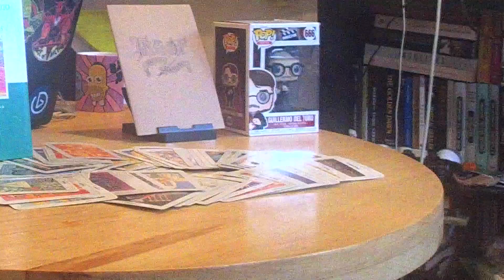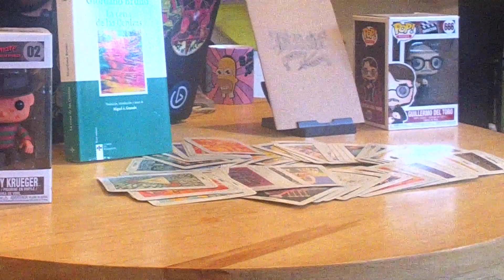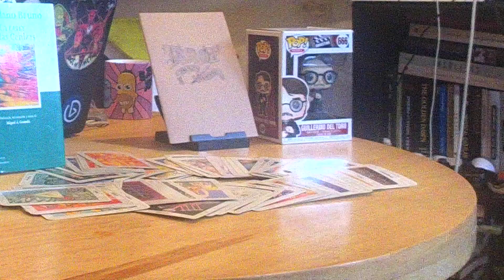Ep. 62: Franz Bardon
Los magos en aprietos siempre han existido. Uno de los que en más aprietos estuvo fue el hombre, mito, leyenda... Franz "Frabato el Mago" Bardon. En esta emisión, abrimos la Caja de Pandora y usamos nuestros talismanes más brillantes para viajar a la primera mitad del S. XX para conocer como Frabato combatió a Logias Negras, se negó a trabajar con Hitler e hizo un libro de recetas de cocina (yumi). Advertencia: Frabato el Mago es un Mago genial.

¡Únete al culto!